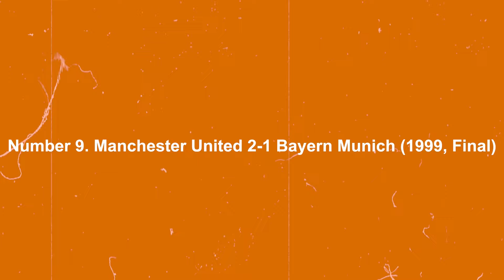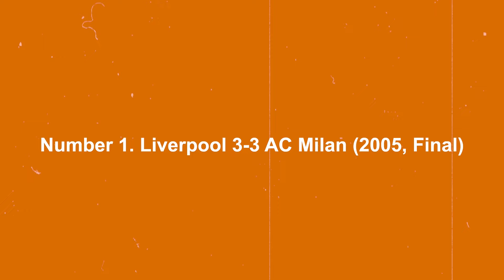Top 10 Dramatic UEFA Champions League Matches That Left Fans Speechless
Relive the heart-stopping moments and jaw-dropping comebacks in the history of the UEFA Champions League with our countdown of the top 10 most dramatic matches. From last-minute goals to epic underdog victories, these games have left fans on the edge of their seats. Join us as we revisit the unforgettable moments that have defined the pinnacle of European club football.